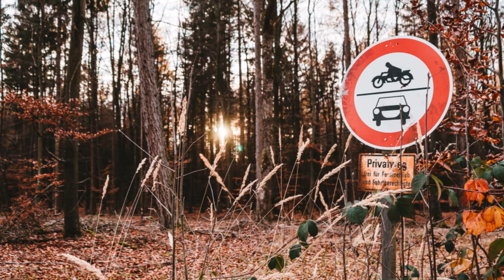Yellowstone volcano latest: Shock as 94 earthquakes rock national park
Yellowstone volcano latest: Shock as 94 earthquakes rock national park in last month
YELLOWSTONE National Park has been hit by almost 100 earthquakes in the past month, leading to theories the massive caldera could blow.